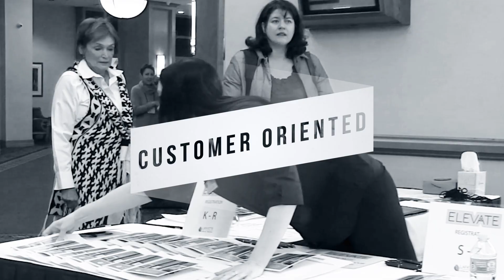We are Lafayette: Lafayette Interior Fashions Corporate Video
Lafayette Interior Fashions Corporate Video